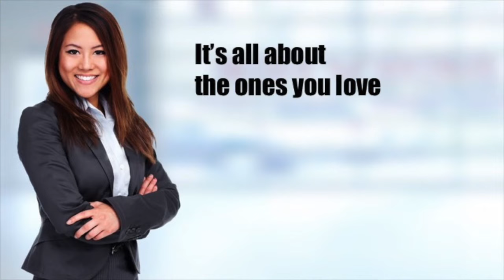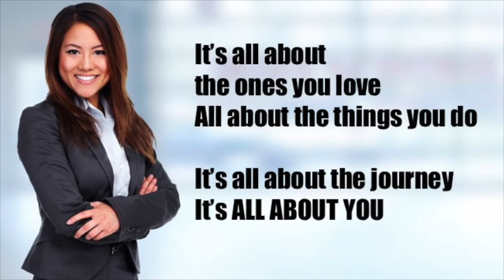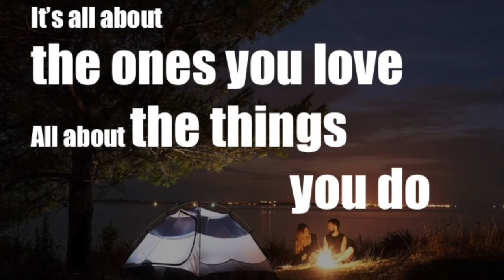All About You lyric video - Radha Cuadrado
Music and lyrics by Trina Belamide
Performed by Radha Cuadrado

A song about women empowerment and living your best life.